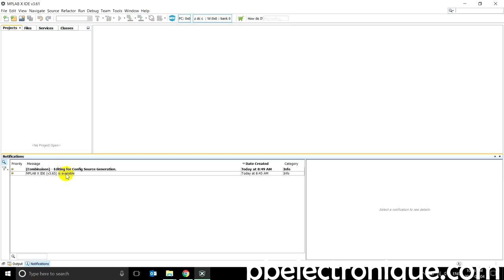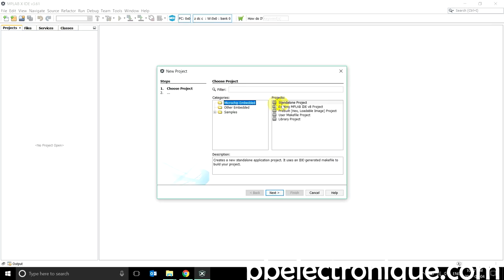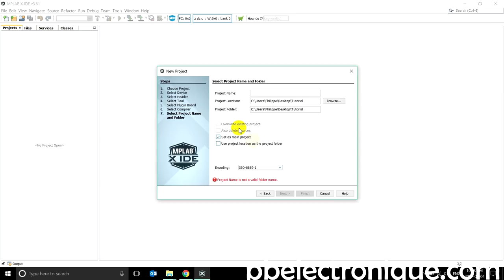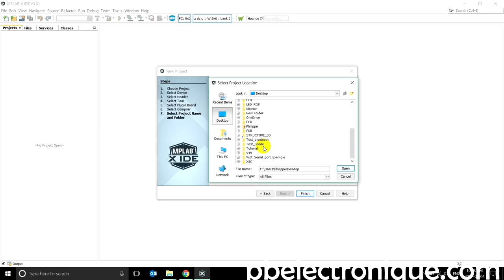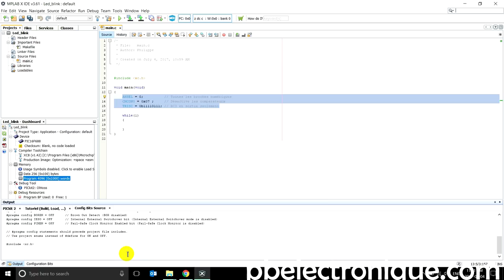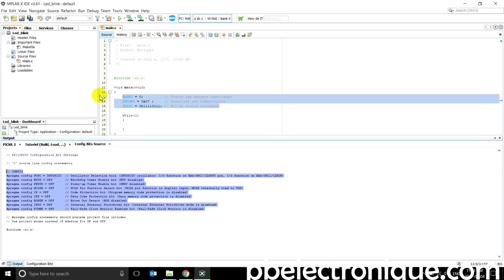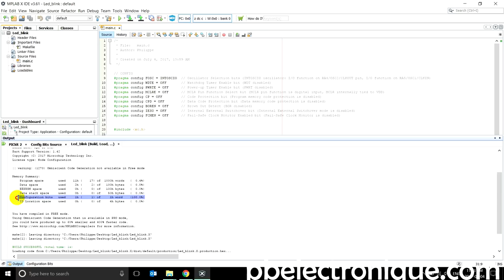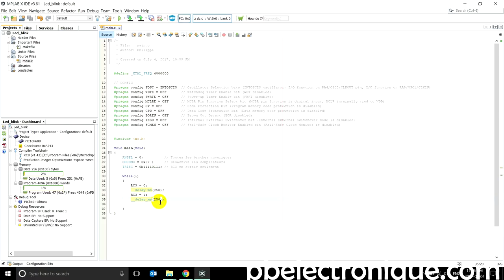MPLAB X & XC8 Tutoriel